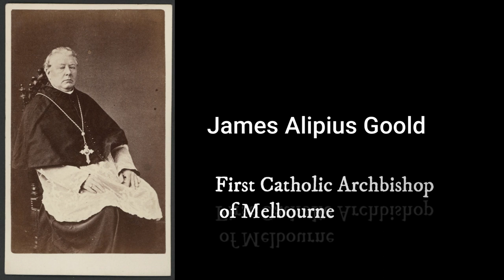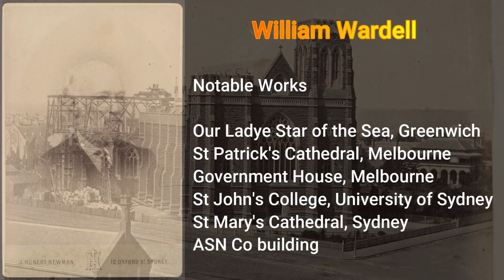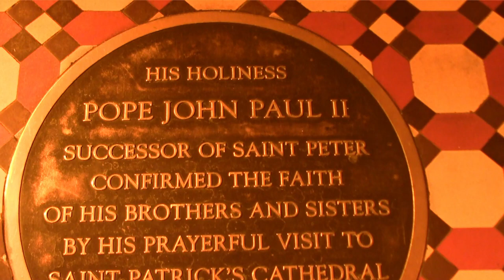The Story of St Patrick's Cathedral in Melbourne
St Patricks Cathedral holds a prestigious location in Melbourne and stands as the largest Church structure in Australia. Serving as the cathedral church for the Roman Catholic Archdiocese of Melbourne and the residence of its archbishop, it was bestowed with the esteemed title of Minor Basilica by Pope Paul VI in 1974. Situated on Eastern Hill, it stands adjacent to St Peters Church. The Cathedral's construction took place over multiple stages, spanning from 1858 to 1939, showcasing the architectural style of Gothic Revival.